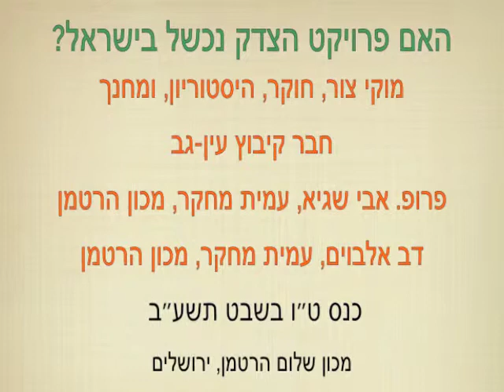האם פרויקט הצדק נכשל בישראל? - צדק חברתי במכון הרטמן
האם פרויקט הצדק נכשל בישראל?
מוקי צור, חוקר, היסטוריון ומחנך, חבר קיבוץ עין-גב
פרופ. אבי שגיא, עמית מחקר, מכון הרטמן
דב אלבוים, עמית מחקר, מכון הרטמן
 כנס ט"ו בשבט תשע"ב
מכון שלום הרטמן, ירושלים